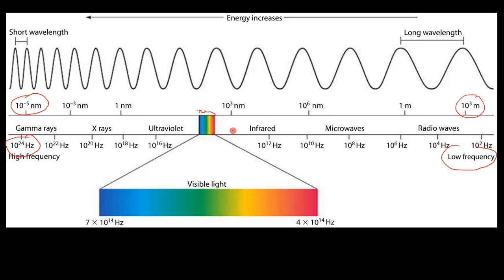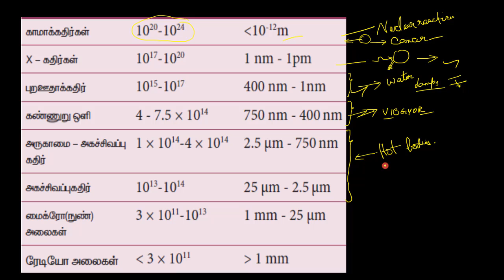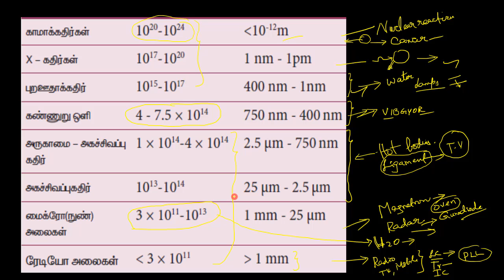13.Physics | Electromagnetic Waves | Introduction to Electromagnetic Spectrum